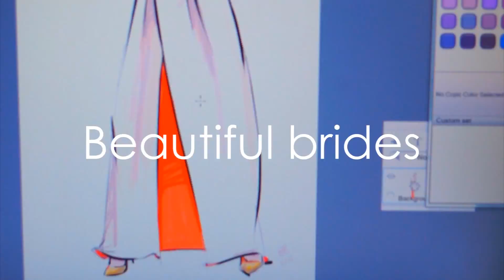Wat trek je aan als moeder van de bruidegom? Dit is wat Betsie deed!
Moeder van de bruidegom, dat is heel speciaal om te zijn. Dat is ook de ervaring van Betsie en toen zij koos voor haar outfit wist ze precies wat ze wilde. Als je precies weet wat je wilt kan het moeilijk zijn om het ook daadwerkelijk te vinden, tenzij je het natuurlijk laat ontwerpen en maken! Betsie vertelt hoe ze ervoor heeft gekozen om haar outfit exact naar haar wensen te laten maken bij Embrace en hoe het hele proces in z'n werk ging...